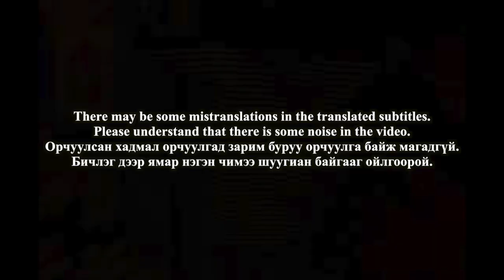🇲🇳🇰🇷🔥Korean Hiphop Junkie react to Tengo - Zugeer (MGL/ENG SUB)